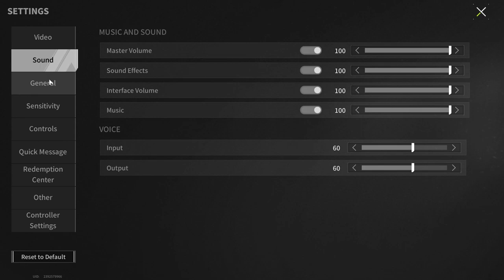We Are Storming New Heights In Rating Matches - Lost Light